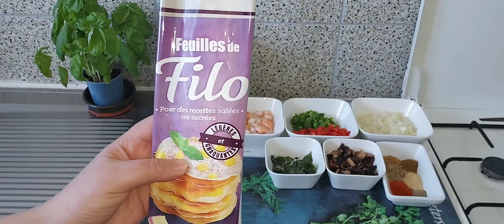مسمن ساهل ماهل بدون عجين بحشوة القمرون مغاديش تستغناو عليه.